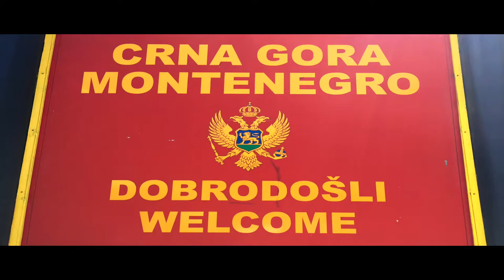Queen Victoria August 2015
Queen Victoria August 2015, cruise from Rome to Venice. Shot on iPhone 6 with some 3 GoPro time-lapse sequences. Edited in FCPX